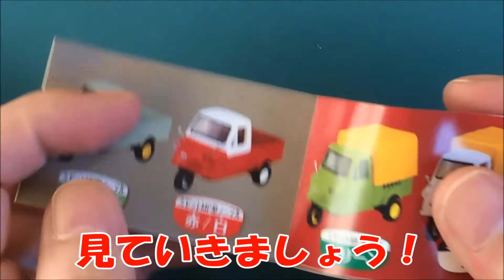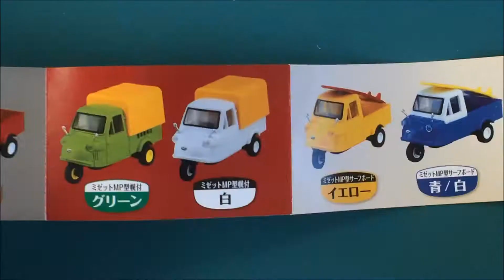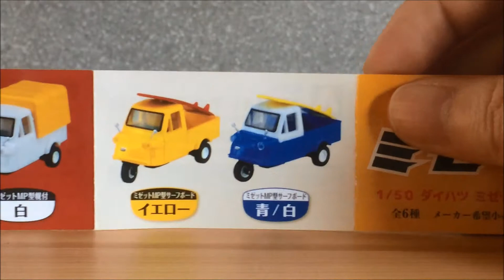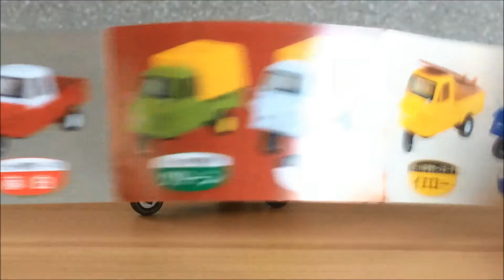【カプセルトイ】1/50 ダイハツ ミゼットコレクション ＃1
ガチャガチャやります。

‹効果音›